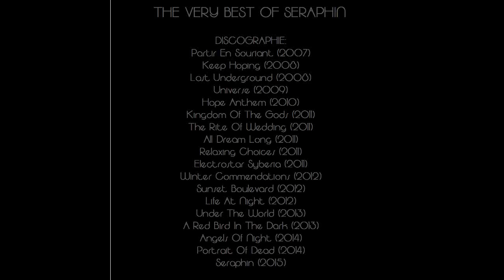All On The Same Way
The Very Best Of Seraphin (CD Dynamic music)